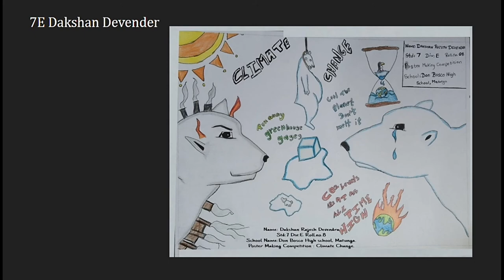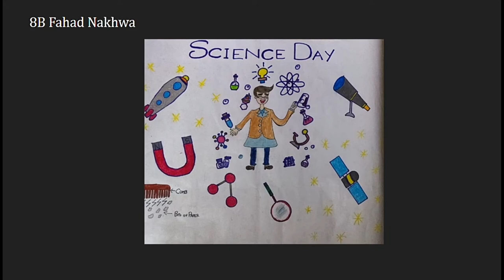DBHS Matunga: Science Day celebration - Poster competition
The science faculty at Don Bosco Matunga was determined to lead children beyond the textbook boundaries of Science. At the Science Day presentation on Monday, 2nd March 2021, the staff led the children to understand science as the art of innovation, the art of finding solutions for problems, the art of bringing the much-needed change. The Science Day Presentation was a united effort of our Science staff conducting the varied science activities in the virtual classroom.

Here is a peep into the Poster competition that was a part of the  Science Day activity.